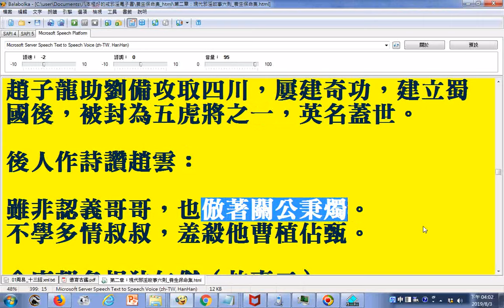三國名將趙子龍（故事一） 雖非認義哥哥，也倣著關公秉燭。不學多情叔叔，羞殺他曹植佔甄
養生保命集 第4章